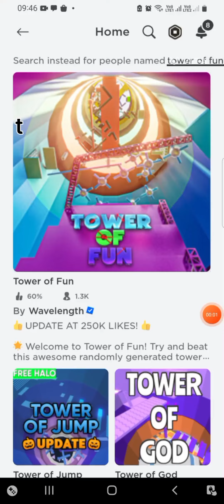▪︎playing ☆TOWER OF FUN☆ its impossible🦋🍁